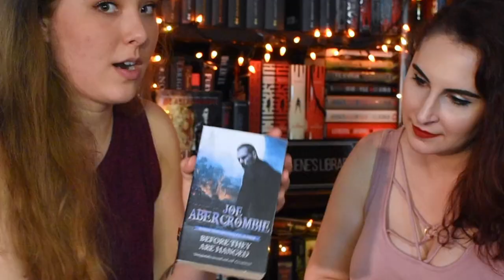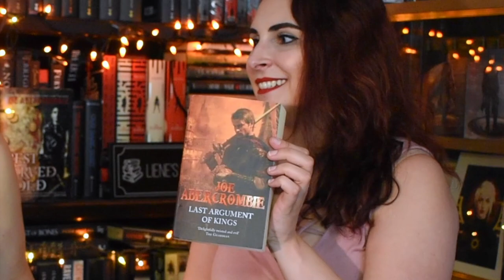from BODICE RIPPERS to BLADES | ft. The Naughty Librarian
BOOKISH MUGS!
@creativeleighcrafts (on instagram)
LLIBRARY15

BOOK SLEEVES
@pages.remembered (on instagram)
LIENE10